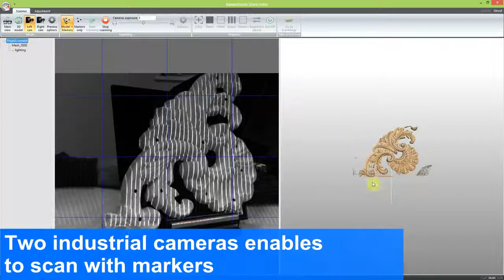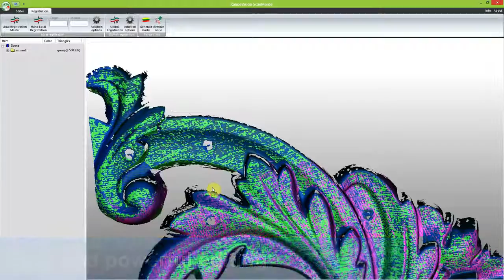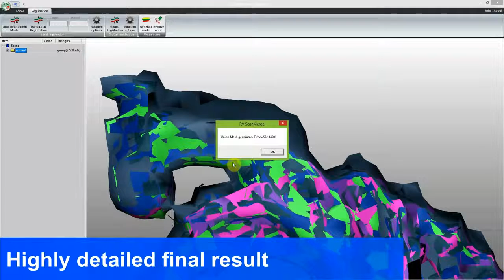RangeVision Smart 3D сканер